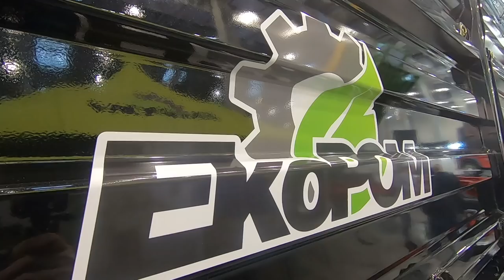Seryjna produkcja czarnych przyczep EKOPOM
Maciej Faliński z firmy EKOPOM ze Szczecinka prezentuje na wystawie Expo Mazury w Ostródzie czarną przyczepę rolniczą tego producenta.
EKOPOM w odpowiedzi na zainteresowanie rynku wyróżniającym się designem wprowadza czarne przyczepy do seryjnej produkcji🖤
🖤 Najszczelniejsze przyczepy na rynku? Posłuchajcie o patentach Ekopom‼